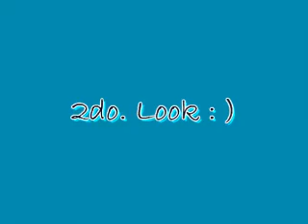✓❁ Look natural ❁✓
Este look es a peticion de dos suscriptoras (AndyLuCantu y miiuZkii) espero que les guste. Hize dos looks en uno jejeje
PRODUCTOS:
*Base líquida Wet & Wild 181A Beige/Beige
*Crema humectante POND´S bio-hydratante (ideal para pieles jovenes)
*Maquillaje en mousse RENOVA Matte Mousse Beige claro
*Sombra en polvo rollette COLOR TREND Ultraviolet
*Lapiz gris N.Y.C. Charcoal
*Acondicionador para pestañas STANHOME
*Rimel 2000 Calorie Dramatic Look MAX FACTOR
*Rubor Terracotta COLOR TREND
*Lapiz Labial COLOR TREND Sequim